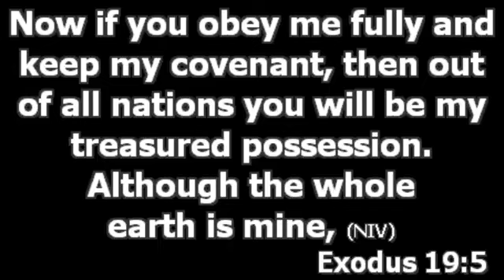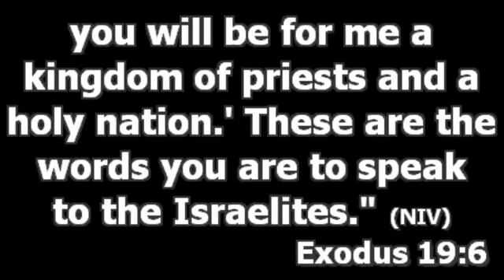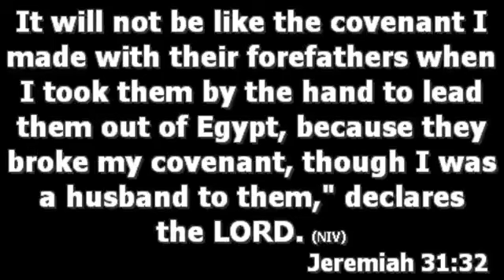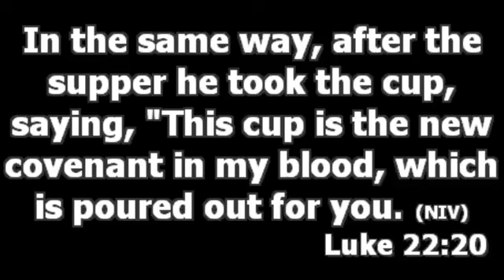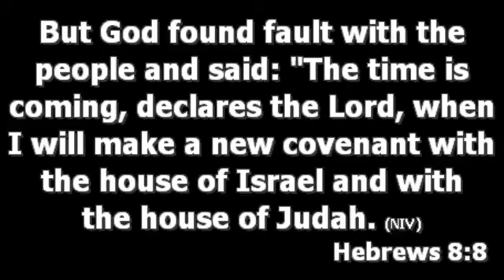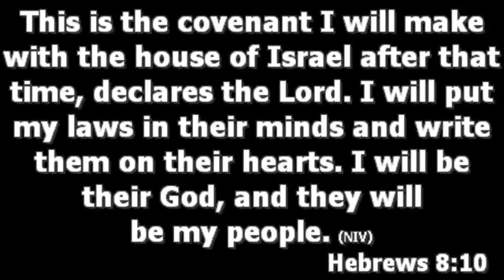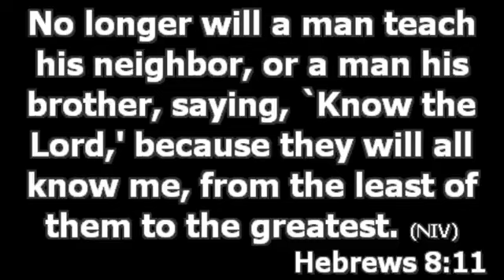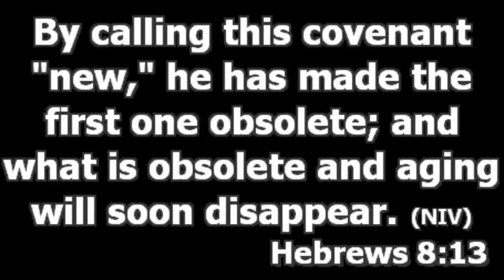Seeing God as a Covenant keeping God (Part 2)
MESSAGE:
SEEING GOD AS A COVENANT-KEEPING GOD
(GEN 26:3)

GOD'S COVENANT WITH ISRAEL
(Ex. 19:5-6a, 24:8; Ps. 103:17-18)

THE NEW COVENANT
(Jer. 31:31; Lk. 22:20; Ezek. 36:26-27; Heb. 8:6-13)